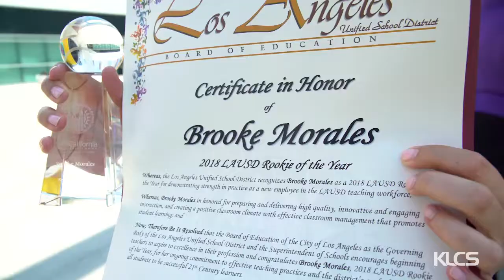Rookie teacher of the Year-LS 2018 110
L.A. Unified celebrates "Rookie" teachers of the year by treating them to a LA Sparks WNBA game.